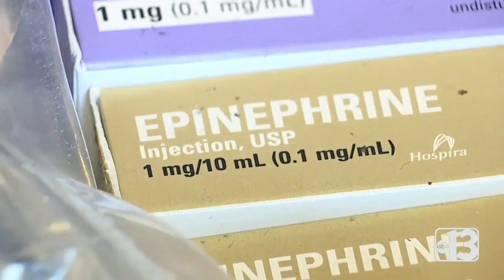Las Vegas paramedics report a low supply of some key medicines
Medications used to treat pain, heart conditions and other common call outs for paramedics are in short supply across the country and here in Las Vegas.